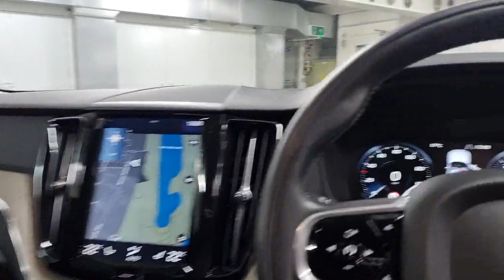Volvo xc60 YS67HLX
Reserve today for only £99. A low mileage, high specification Volvo XC60 2.0 D4 Inscription AWD Automatic, freshly serviced and prepared to a high retail standard and ready to drive away today in under one hour or have it delivered to your door. Finished in Electric Silver metallic with a contrasting Ebony Nappa leather interior this high specification Volvo XC60 comes packed with technology, driving aids and safety features. The second-generation XC60 shoots straight to the top of the premium SUV class thanks to its beautifully crafted cabin, comfortable ride, with its better refinement, extra on-board technology and easier day-to-day use. You can’t go wrong with a new Volvo XC60. Externally, the XC90’s styling influence is clear. Yet the smaller dimensions suit the new Volvo’s shape better, and so the XC60 is arguably even sharper on the eye. On the inside it sets a high benchmark in the premium SUV class. There are soft-touch materials throughout, and the well designed dashboard focuses around a slick eight-inch touchscreen that’s packed with tech. We are part of Burrows Motor Company, a family owned business we can source new Toyota, Kia & Mazda too. All our cars receive a fully comprehensive mechanical check, HPI Gold Check & mileage check, service to manufacturers specification a full year’s M.O.T where applicable and are prepared and detailed to the highest standard, safe and sanitised and come with a warranty where applicable and with no hidden admin fees. We check our prices daily and we offer part exchange, competitive finance rates and a nationwide delivery service we have been a leader in click and collect since 2017 a refreshing way to buy a car.